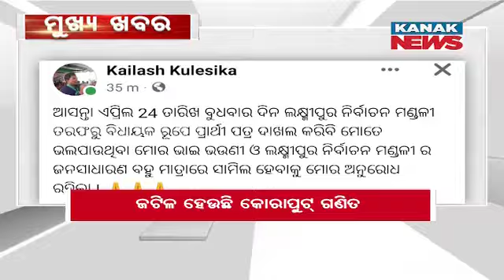3PM Headlines ||| 11th April 2024 ||| Kanak News